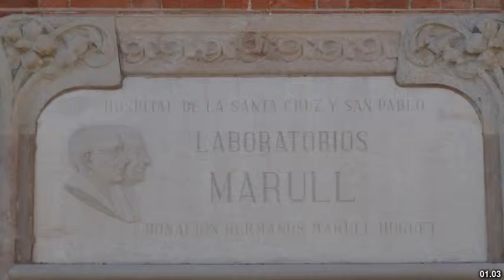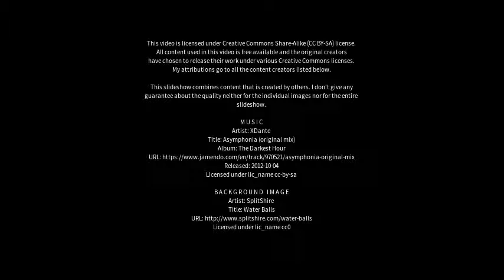Best places to visit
Best places to visit - Marull (Argentina) Best places to visit - Slideshows from all over the world - City trips, nature pictures, etc.